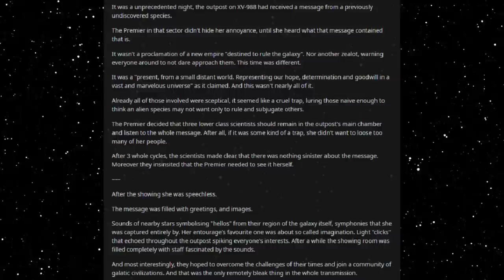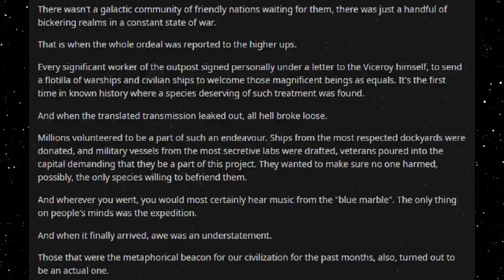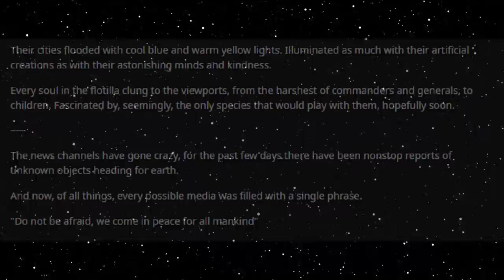Best HFY Reddit Stories: Those That Thrive In Light (r/HFY)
An original story written, and granted permission to narrate by u/GooddeerNicebear

Current Patreons:
Roger Dial
J. Howard
Samuel king
Nathan Riek
Mezec
Nikolous Rice
Jeffery Needham
Dwavenminer
Daddy Jesus
Green Blaster07
Warutteri
Nick Hatley
John Etgar
Luis Medina
Adam Drawdy
James Erb
Evan Summers
pedro batista cepeda
Daniel Gartin
Jeromy Carmickle
Jeffrey hedlund
RUBEN
Tanner Ryan Jollet
Dan Chadwick
Dionysus
Jason Pearson
Wolflet
John J Riggan
Joel Nikula
Daq Britton
Erick Jaquez
Elitedrone
Weston Simmons
Mario Colon
Stephen Dower
Jonas GrundstrÃ¶m
Joey Bates
Brennan Robertson
michael lee
laurine manigat
Elim Tevir
Alexander Michael Fraser
Micky
Thee_ Number_Six
Raymond Demara
Christopher Heredia
Maze Zy
David Arva
Logan Herron
John Weaver
Malovich
Silvan Fricker
Mr. Karlsson
Manuel Garcia Soto
Jonathon Chasteler
KazuniTheAvali
Cloodden
genomephilanthropist
boone stover
Dustin Tijerina
Thobias Ã¥man
Nicholas Johnson
C Fern
TheBadassForunnerElite
oliver Pettersson
John Arians
eistee9683 .
SCP-49730
Jeff Kaiser
Alex Corl
Jess Hobart
Purple Magi
Matthew
william
Mr. NoNameA2601
Vengrov
Andre Tolmich
Dexxuleed
Ross Warden
Jason
Blighty
saber154
Cameron
Felipe Agudelo
juan ruvalcaba
Davin Smith
chaoticPopo
Possibly Here For Plot
Sapient_table
Vanopolis
Trey Hull
MÄ«onikoi
chzoe warford
Andrid9
daniel john gerhart
Mr.Monical
Kimball Boyd
but span
Shaun Jacobs
Enterprise
Tradainian
Quakes
Peter Crane
daniel mayo
Adrian IwaÅ„ski
Joshua brown
Dopamine Coma
Carl
Rusty Shackleford
Logan Jacobsen
Tech Priest Toaster
Thirteenth Angel
James Gregory
OyBoy413
Drakos
chaosdays
john
Yahsho Jinn
Chris Hogg
JordKriger
Nathaniel Krauss
Namel909
Devara Saira
Sturlaugur Arnar Kristinsson
Michael Morse
Nick Devor
Mitchell Taylor
PATRICK JAN JOSUA DAVIDSEN
Imp erishable
dioriteigneous
NightVision
Nathan west
matthew baker
Danger N00dle
DragenDragoon
Corbin Mcneill
nick davie
OTTO DBS Gaming
Danial Zujkowski
Dalmenuis
Tyler Bremer
eyes downfield
king vice
Barrage balloon
Roy Nicolaysen
Merlin Morgan
DebautcheryDecanter
julekule
Dragonking
Jonathan Torrez
Riokan
Juliano De Luca
Brice Abbott
Arin Storm
Logan Kuhlman
CLOROX D VIKING
Wln424
Viridity one
ShadaePrajschet
jordan simmons
Joey
iamblt
some wierd guy
Chandler Riley
Thomas Panis
John Meek
turnip hunter
Jarrett Campos
shadow sword001
joshua stone
Jim Flint
koollman
Dank Matter
Alex Farmer